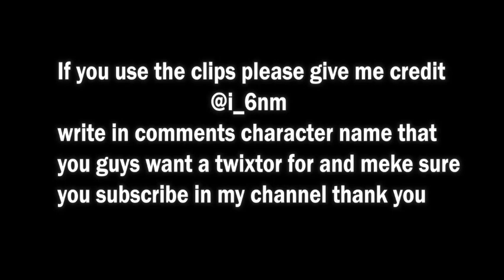23 November 2022